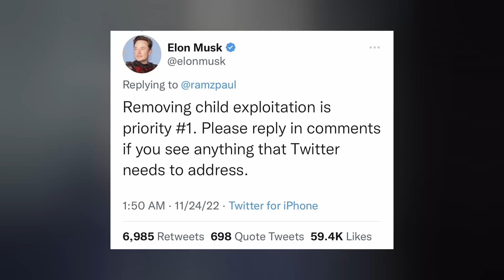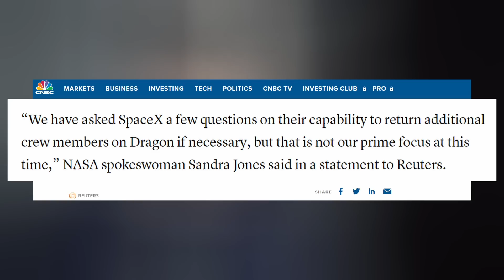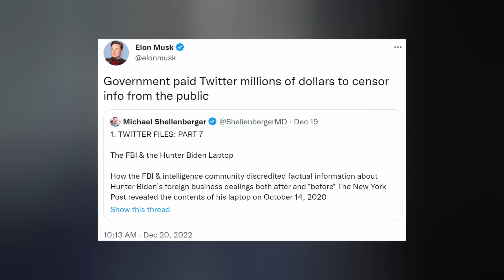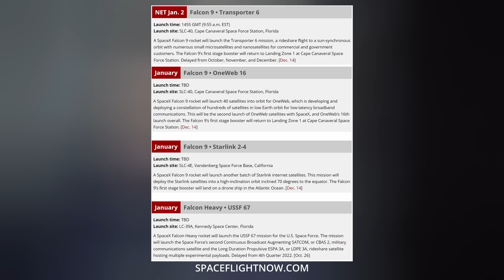SpaceX Starship Current Orbital Launch Status - "Not Anywhere Close Yet [to Mars]"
SpaceX Starship Super Heavy closes in on its first orbital flight attempt. NASA plays with the idea of using Dragon to rescue stranded cosmonauts. Upgrades to the Starlink network have begun. And the 2023 launch cadence is expected to further blow the competition away. Ep 360

TIMESTAMPS:
Intro: 0:00
Starship: 0:25
Dragon: 2:10
Starlink: 3:15
Falcon: 4:36